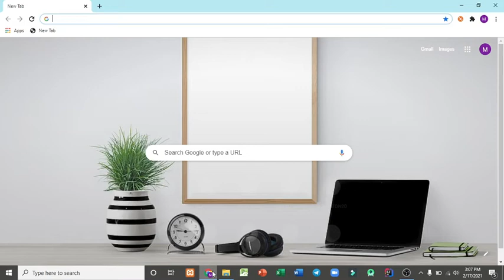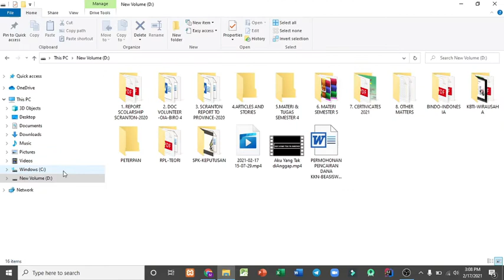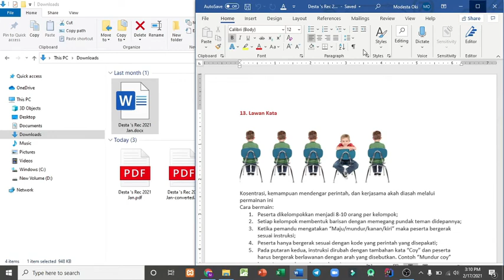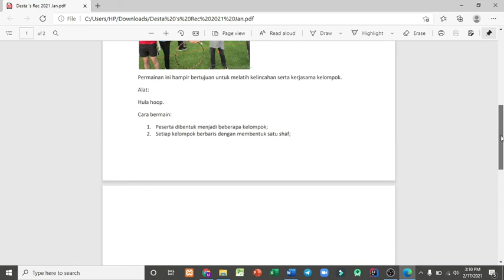Tutorial mengubah file WORD ke PDF